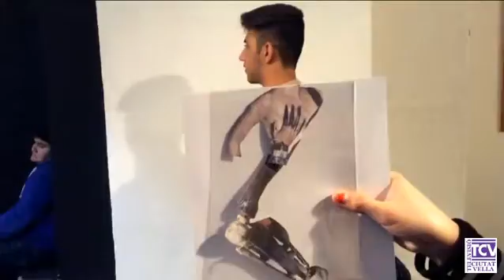2016 04 27 3a edicio apadrina equipament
6 equipaments culturals del Raval i 8 centres educuatius del barri, des d’escoles bressol a centres de formació de graus superiors, han participat en la tercera edició del projecte comunitari Apadrina el teu equipament. És un projecte inclós al Raval Cultural a través del qual els grans equipaments culturals del barri (MACBA, el CCCB, el Museu Marítim de Barcelona, el Gran Teatre del Liceu, la Filmoteca de Catalunya i el Palau Güell) conjuntament amb centres escolars del Raval treballen plegats durant un curs escolar un projecte educatiu. Aquest any s’han treballat 13 projectes